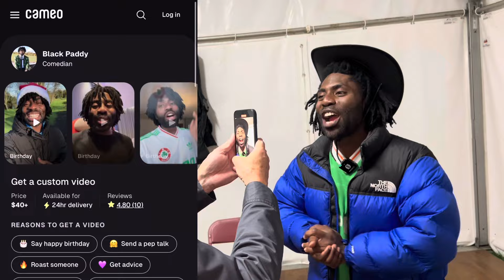BlackPaddy Hosts Ballygawley Music Festival 2024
This is my experience hosting the ballygawley music festival